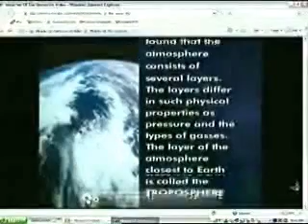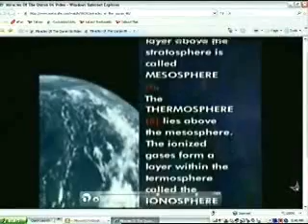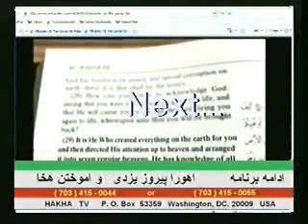Hakha Teaching دکتر اهورا پیروز خالقی یزدی- آموزش هخا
Space